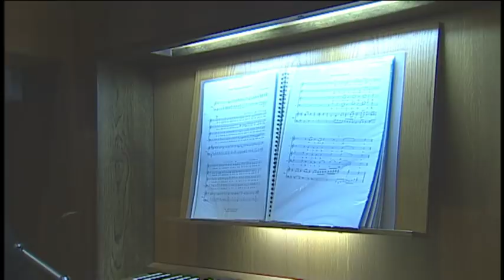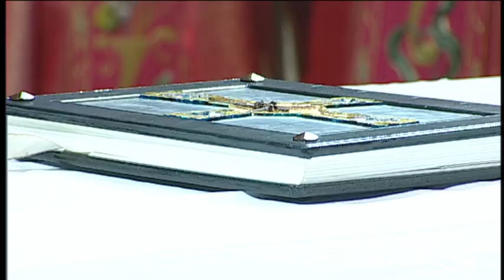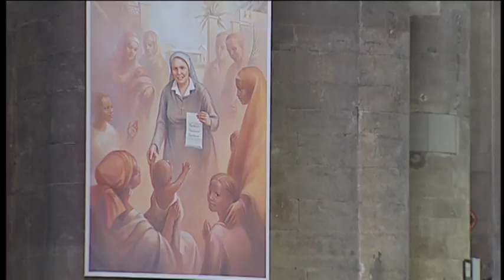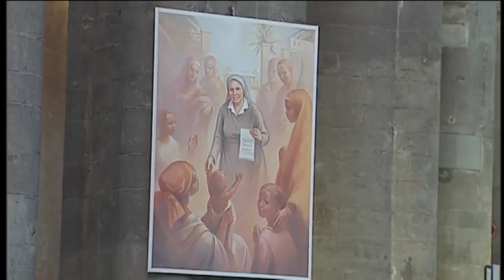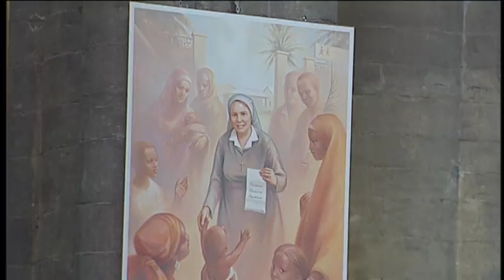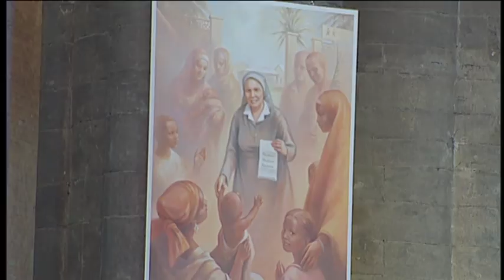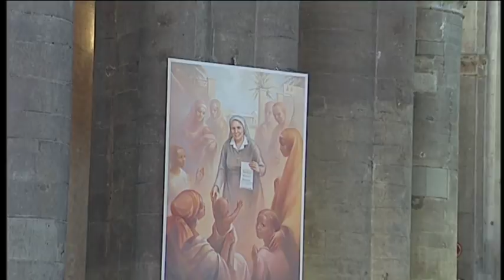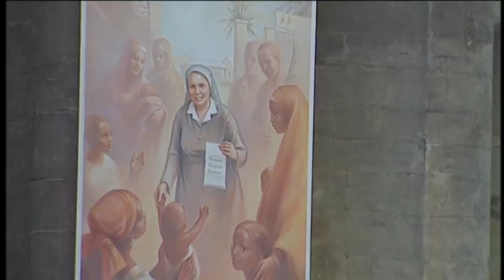Sabato 26 maggio 2018: Celebrazione di Beatificazione di Suor Leonella Sgorbati